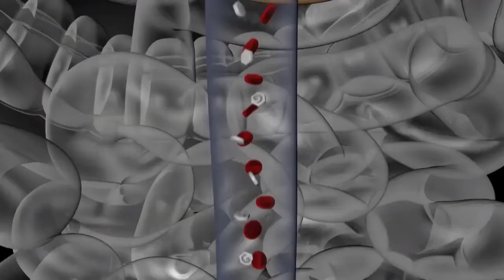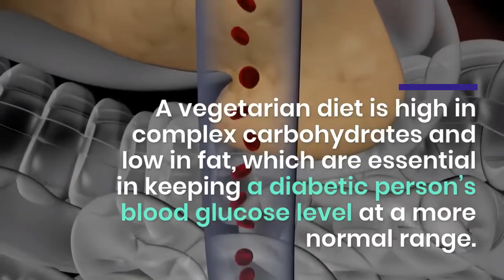Vegetarian Food and Your Health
Are You Suffering From Weak Bones And Digestive Disorders? Did You Ever Wonder About Why You Feel Restless, Listless Or Anxious Without Any Plausible Reason? The Answer Probably Lies In Your Dietary Habits!